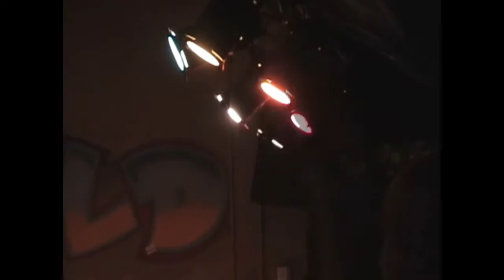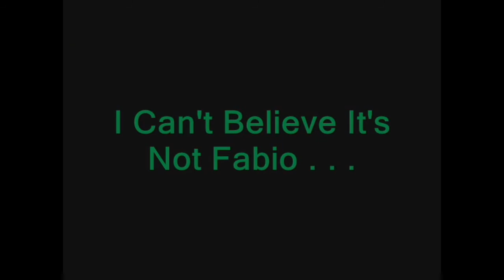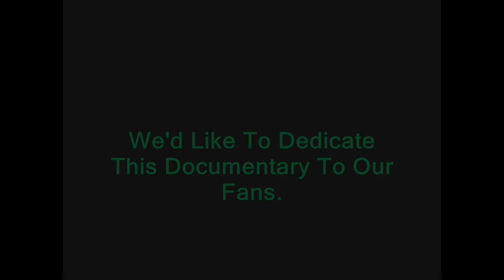I Can't Believe It's Not Fabio LIVE FULL SHOW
I Can't Believe It's Not Fabio LIVE at Skater's World. August 30, 2003. Wayne, NJ.  Pissing everyone off.